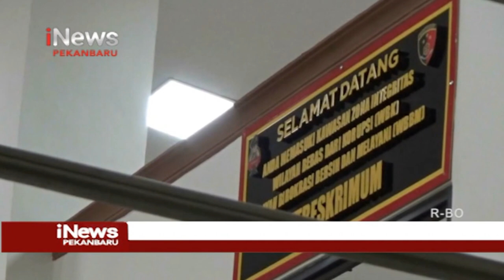Tersangka Kasus Pelecehan Mahasiswi Diperiksa Polisi iNewsPekanbaru 24/11